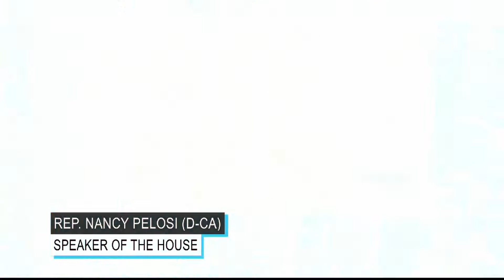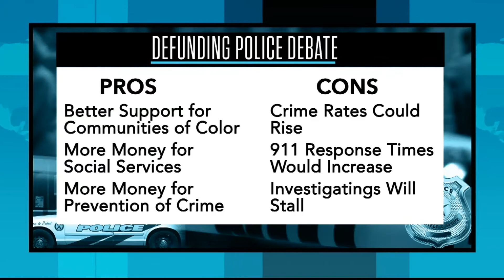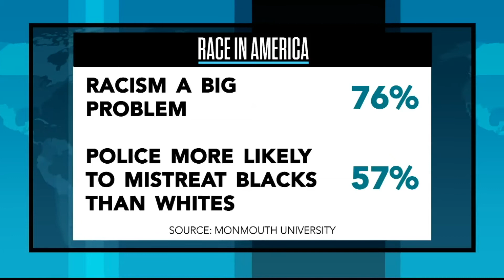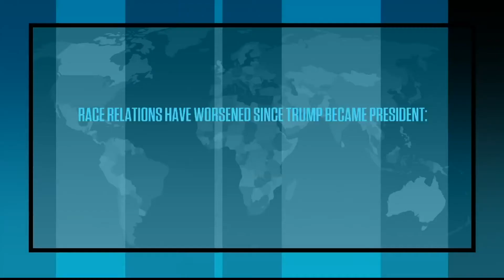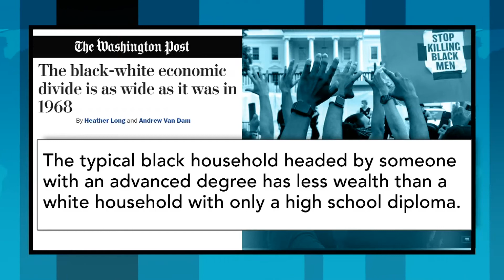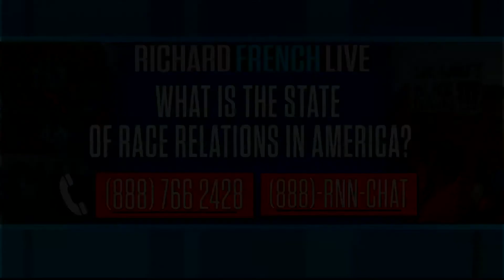Journalist and Author Jesse Holland on the State of Race Relations in America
Journalist and author Jesse Holland discusses racial justice, as the body of George Floyd is laid to rest.